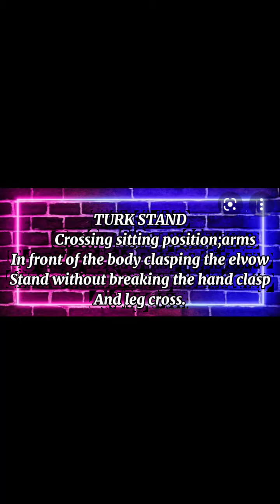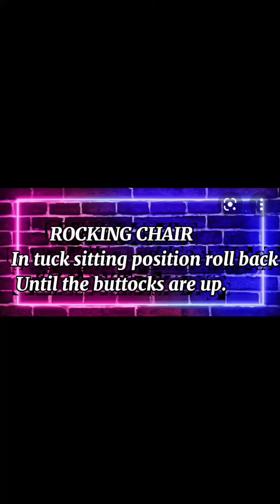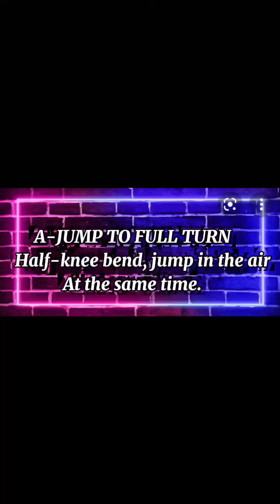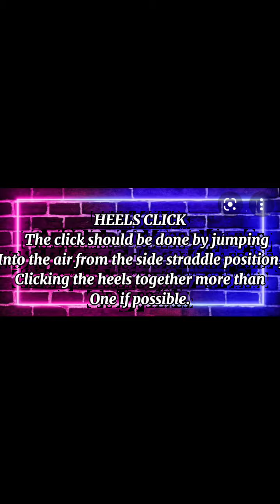PE( INDIVIDUAL STUNTS)